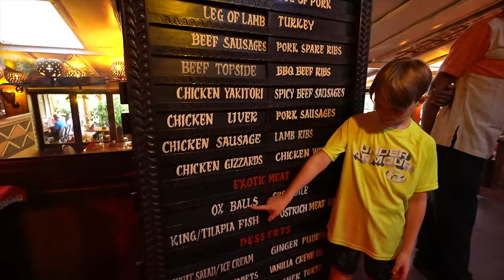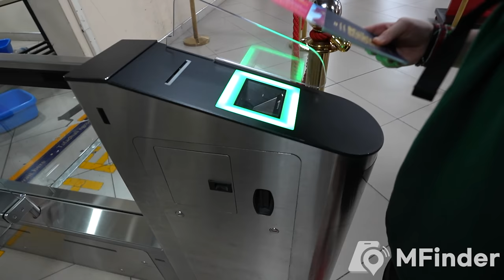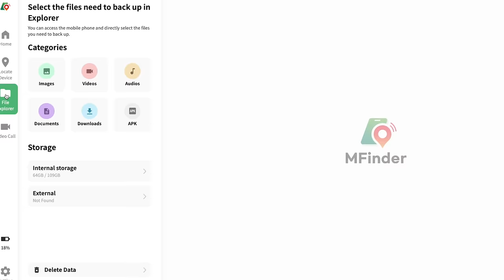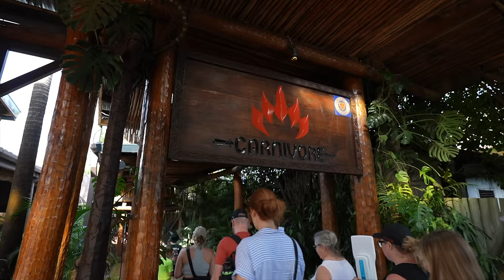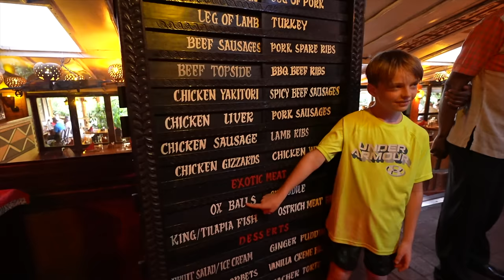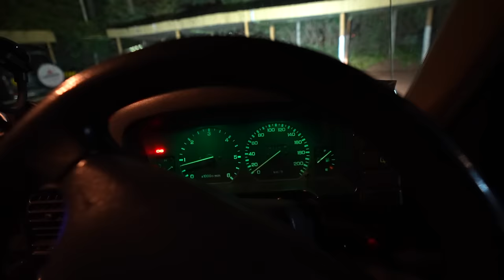Our Canadian Family's First Impressions of Kenya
Never be worried about losing your cellphone again with the MFinder app.

Our family finally came to visit us in Nairobi, Kenya! Tracey's parents, her sister, bother in laws, our niece and two nephews are here for the next few weeks and we have a LOT planned for them. We are so excited to be able to share our life here in Kenya with them all!

Tracey's parents always wanted to visit a Kenyan coffee farm so we went for a tour at the Fairview Coffee Estate in Kiambu. This visit was fun for the adult but a bit boring for the kids so we made sure that the rest of the day was a highlight for them.

From there we of course HAD to visit the world famous Nairobi Giraffe Centre. For people who have never seen giraffe before, being able to get up close and feed those giants is always an amazing experience!

Finally, to end our perfect day in Nairobi, we brought the whole family to Kenya's most famous restaurant, Carnivore Nairobi! This is a super fun place to bring a larger group of people and they truly enjoyed the ambiance and being able to try different meats like crocodile and ostrich!

I think they all had a very positive first impression of Nairobi and it was really fun to witness them in this new environment.

Overall an amazing first weekend in Nairobi and we are so excited to take them on their first safari next. STAY POSTED!!!

Chapters:
0:00 Our Family Arrived in Nairobi
0:49 Kenyan Coffee Farm tour
4:09 MFinder App
5:59 Nairobi Giraffe Centre
8:46 Carnivore Restaurant with the Family
13:11 Our Nephews Are Kenyan Now
13:56 Parents' Review of the Day